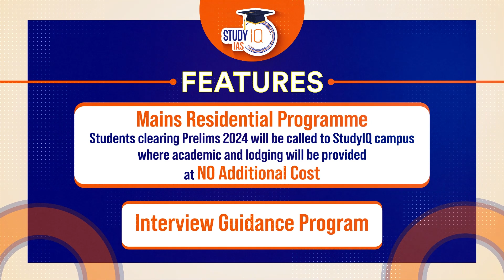Know the meaning of "civil servant" from UPSC CSE TOPPER 2022 Manasvi Sharma | StudyIQ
UPSC IAS LIVE Prelims to Interview (P2I) 2024 June Batch 2 - Join noiw

Batch Started on 7th June 2023 | Batch Timing 6:00 PM